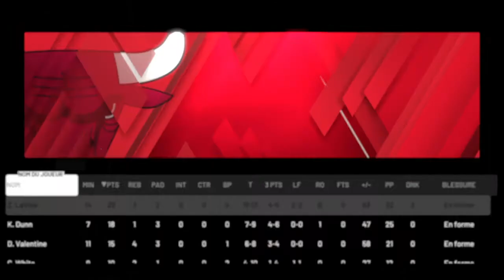NBA 2K20 trophées Le message est passé, Juste une mise aux points, Gagnant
Gagner un match avec plus de 20 points d'avance
Gagner un match avec plus de 10 points d'avance
Gagner un match